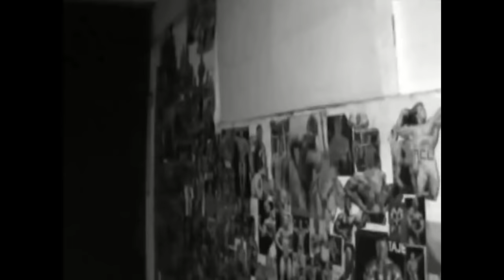Lukáš Topinka Official - trailer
Úvodní Trailer k projektu Lukáš Topinka Official.